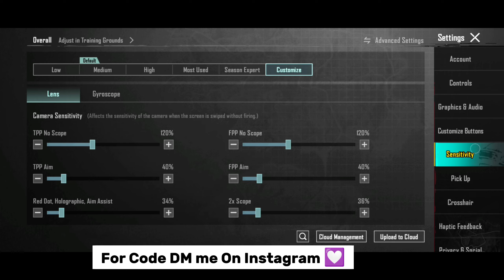𝗨𝗽𝗱𝗮𝘁𝗲 𝟯.𝟭 | 𝗕𝗲𝘀𝘁 𝗛𝗲𝗮𝗱𝘀𝗵𝗼𝘁 𝗦𝗲𝗻𝘀𝗶𝘁𝗶𝘃𝗶𝘁𝘆 𝗧𝗵𝗮𝘁 𝗪𝗶𝗹𝗹 𝗬𝗼𝘂𝗿 𝗔𝗶𝗺& 𝗛𝗲𝗮𝗱𝘀𝗵𝗼𝘁𝘀🔥😳✔️ | 𝗕𝗚𝗠𝗜/𝗣𝗨𝗕𝗚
𝗕𝗚𝗠𝗜 𝗜𝗗:𝟱𝟱𝟱𝟰𝟱𝟮𝟴𝟬𝟮𝟬𝟲, 𝟱𝟱𝟱𝟰𝟰𝟴𝟴𝟬𝟴𝟭𝟯
 𝗗𝗶𝘃𝗲𝗰𝗲: 𝗥𝗲𝗮𝗹𝗺𝗲 𝟴
 𝗥𝗲𝗰𝗼𝗿𝗱𝗲𝗿 : 𝗚𝗹𝗶𝗽
𝗘𝗱𝗶𝘁𝗶𝗻𝗴: 𝗖𝗮𝗽𝗰𝘂𝘁 𝗲𝗱𝗶𝘁𝗼𝗿
𝗖𝗼𝗻𝘁𝗿𝗼𝗹: 𝟰 𝗳𝗶𝗻𝗴𝗲𝗿 + 𝗙𝘂𝗹𝗹 𝗚𝘆𝗿𝗼

                   ꜱᴜʙꜱᴄʀɪʙᴇ ᴛᴏ ꜱᴇᴇ ᴍᴏʀᴇ